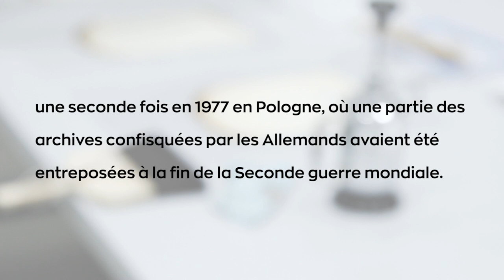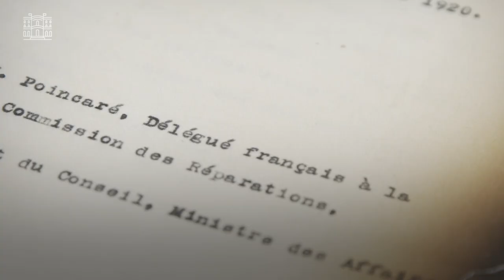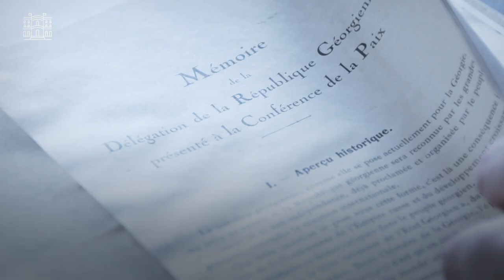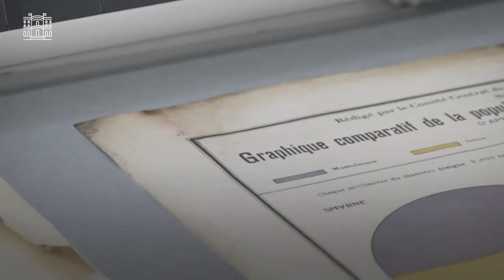Les archives de la Conférence de la paix de 1919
Les archives de la Conférence de la paix ont été frappées par le feu à deux reprises : une première fois en août 1944 lors de l’incendie du Quai d’Orsay déclenché par les combats de la Libération ; une seconde fois en 1977 en Pologne, où une partie des archives confisquées par les Allemands avaient été entreposées à la fin de la Seconde guerre mondiale. Ce second incendie a permis de redécouvrir des archives que l’on croyait perdues.
Les Archives diplomatiques du ministère de l'Europe et des Affaires étrangères restaurent ce fonds exceptionnel qui concerne les 46 pays qui ont participé à la conférence de la paix. Ces documents constitueront un apport important pour les chercheurs sur la redéfinition des frontières de l'Europe après la 1ère guerre mondiale.

Instragram : @francediplo